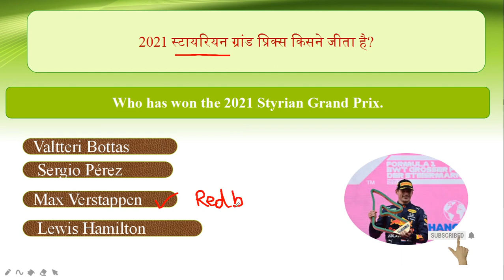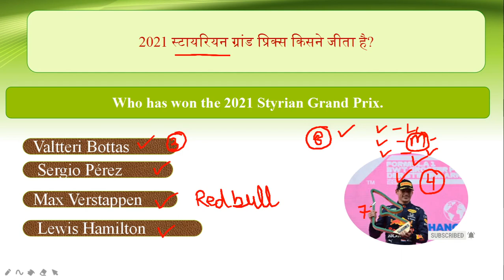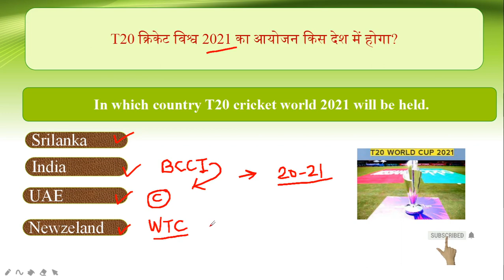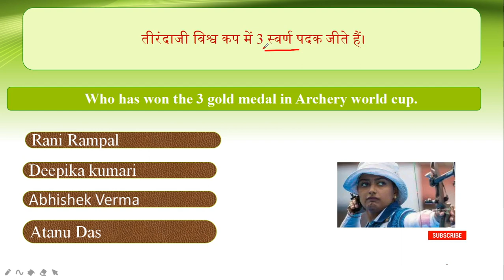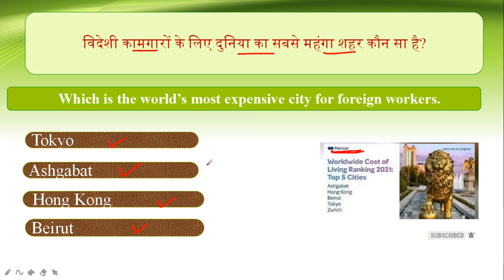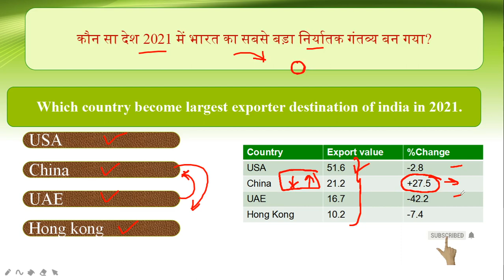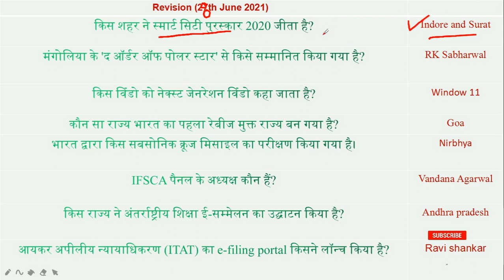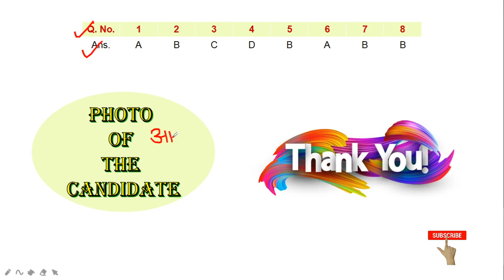T20 क्रिकेट World cup 2021 का आयोजन UAE में होगा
आज के मह्त्वपूर्ण प्रश्न

Today's PDF link:

आज के topics :
2021 स्टायरियन ग्रांड प्रिक्स
NDDB के अध्यक्ष
T20 क्रिकेट World cup 2021
हेमिस उत्सव
 दुनिया का सबसे महंगा शहर
2021 में भारत का सबसे बड़ा निर्यातक
ज़ेन गार्डन और काइज़न अकादमी
तीरंदाजी विश्व कप में 3 स्वर्ण पदक